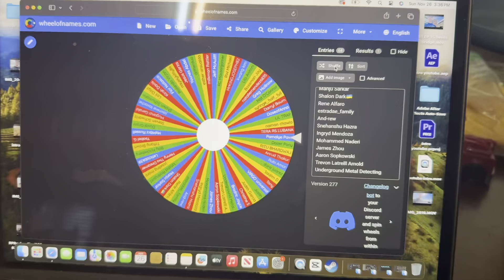The winner is!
@smadin_smichael_smoehr is the insta